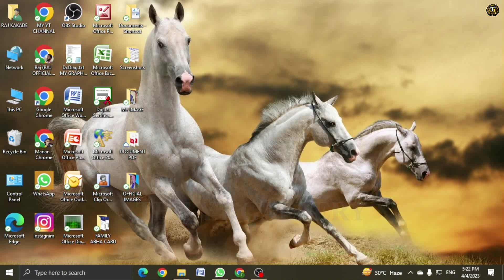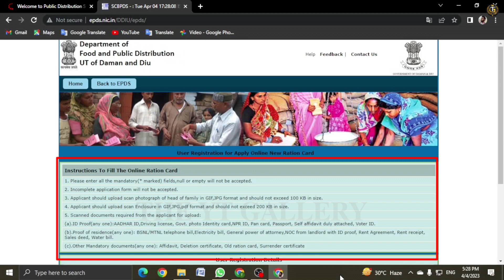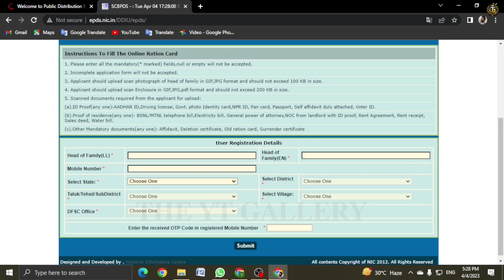Ration Card Online E- kyc kaise kare | Rationcard e-kyc online 2025 | Ration ekyc kaisekare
Topics-:-👇🏻
ration card ekyc jharkhand
ration card ekyc status online

NOTE-

All content used is copyright to Informative Universe, Use or commercial display or editing of the contents